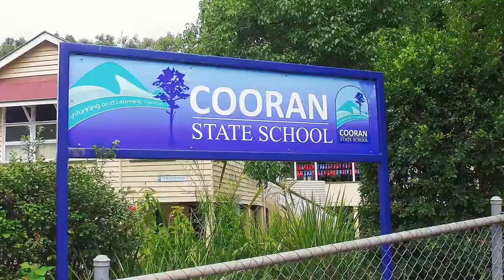Ray White Doonan - 43 James Street, COORAN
Ray White Doonan
43 James Street, COORAN